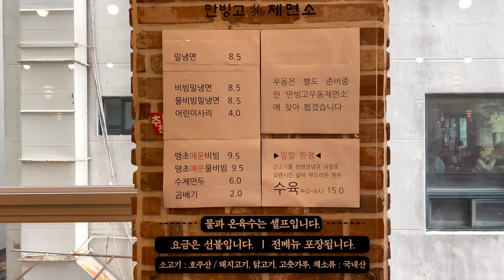2022.02.13 13:30 광안리 만빙고제면소 밀면전문점 | 땡초매운물비빔면 9,500원 수제만두 6,000원 | Spicy wheat noodles dumpling 小麦面饺子